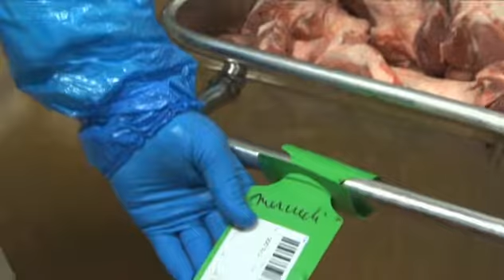film.flv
La fabrication de la Saucise de Morteau chez Morteau Saucisse et Jean-Louis Amiotte